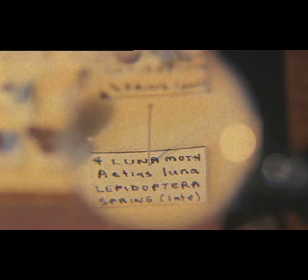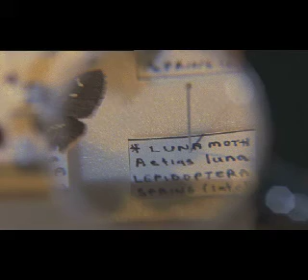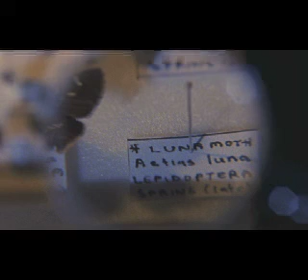Powderfinger - Wishing On The Same Moon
The amazing clip is actually a condensed short film by Nicholas Kallincos, titled The Luminary, the most beautiful love story between moth and man that you will ever see. You read right. The central character in the film, a reclusive moth collector with a light bulb for a head searches for the luna moth, the missing link in his collection. His efforts to catch the luna and the endearing ending is sure to warm the hardest of hearts. Ahh, bless. To see the film in its original form,

Lyrics:
I never really thought to say
That whenever you set free
You're devil smile on me
I melt
It's been a long time between
When you first let me in
Got underneath my skin
It's an echoing empty room
Until your love pours in
And fills it to the brim
I never felt the hook go in
Until you came around
And broke me right back down.
There's just thing that I failed to tell you
I'm wishing on the same moon and stars above you
We're wishing on the same moon
Hear me now I'm calling out for you
Pleading for your love
You're falling from my view and and there's nothing I can do
I'm waiting in the afternoon
For the sun to sink
And let the night back in
It's when I feel close to you
When the stars they swoon
And bring their night time bloom
There's just one thing that I failed to tell you